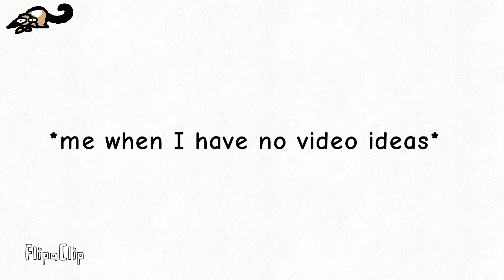can anyone else relate